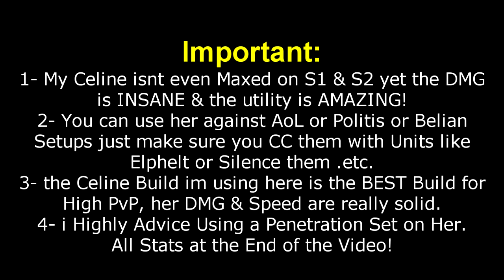Spirit Eye Celine ULTIMATE Build & Showcase!! She is Broken!!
(Feel Free to Support Me if You Can!)
Music in the Video:
RYYZN